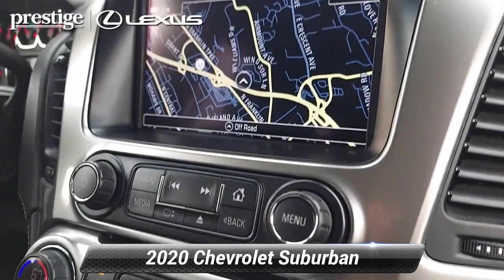Used 2020 Chevrolet Suburban LT, Ramsey, NJ L10328P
CARFAX One-Owner. Clean CARFAX. Summit White 2020 Chevrolet Suburban LT 4WD 6-Speed Automatic Electronic with Overdrive EcoTec3 5.3L V8 Premium Sound.At Prestige Lexus of Ramsey, we strive to make every customer a customer for life. Our promise is to keep delivering the same award winning service and value that are community has come to expect from us throughout the years. * As of 2018, Prestige Lexus is owned by Lithia Motors (LAD), a publicly traded company. * 2018 Dealer of the Year award winner * 2017 Elite of Lexus service department recipient * Average length of service of 3 longest-serving sales consultants is 21 years. * Average length of service of 3 longest-serving service department members is 27 years. * Kelley Blue Book Guaranteed Trade Allowance * Anywhere from 275-500 new and used vehicles in-stock. * Sales and Service staff has attained 100% certification with Lexus Corporate. * Lexus-certified technicians * After hours drop-off * Complimentary car wash * Lexus loaner vehicles with every factory-recommended service * Pet friendly * Complimentary WiFi * Business center * Complimentary beverages & snacks * Free pick-up & deliverY. Odometer is 1537 miles below market average!This 2020 Chevrolet Suburban LT will not last to the weekend!!

[RLVID:9731:ac966c171ce0dd61:e7493714ab8c61ec:1]